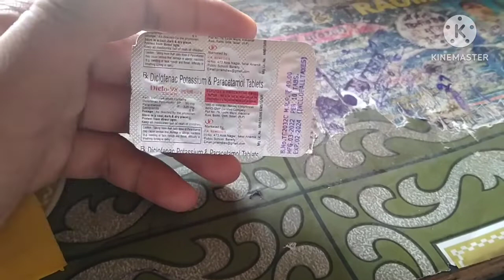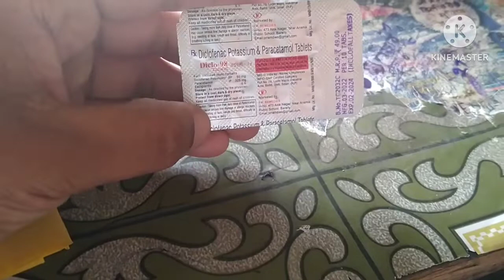Declofenac and paracetamol ke faide or usse Karne ka sahi tarika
sarir me kina bhi dard ho